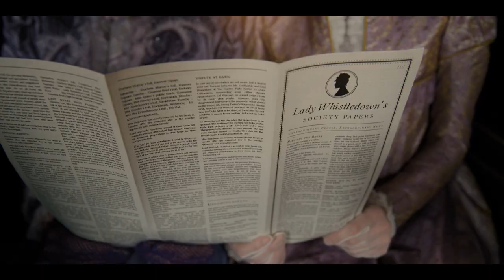Jake Wilson Bridgerton Score mybridgertonscore Spitfire Audio 2022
mybridgertonscore Spitfire Audio 2022